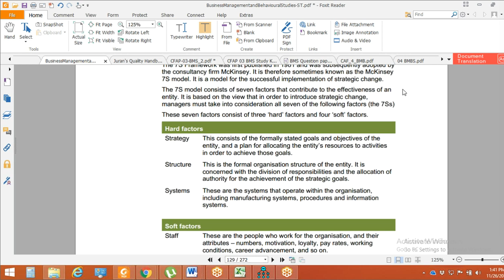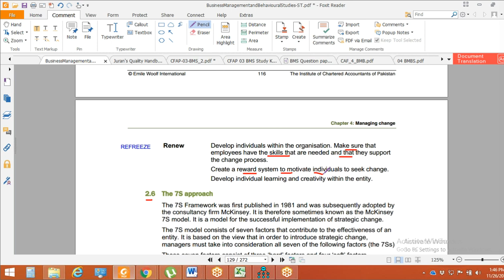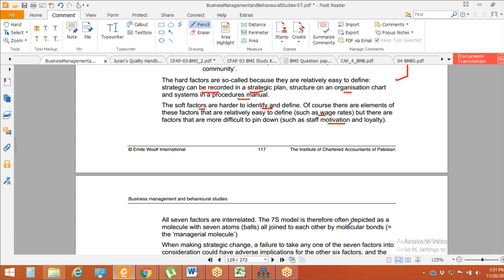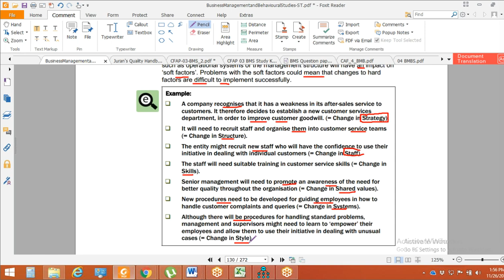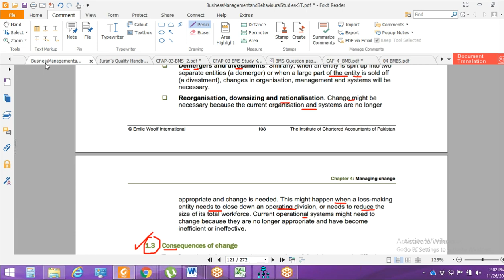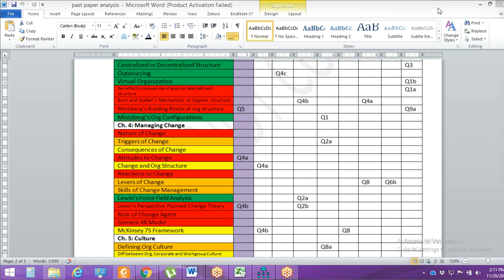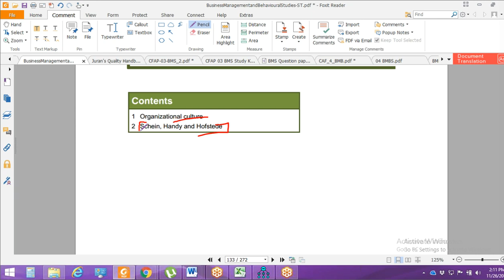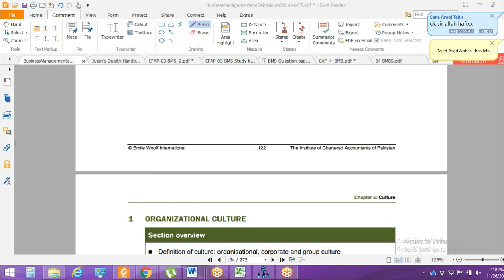lecture-32 Business management and behavioral studies (Bmbs) CAF-04-----------ICAP